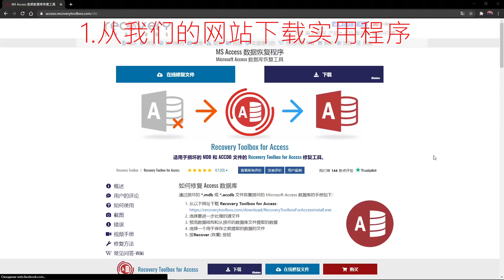如何修复损坏的Access文件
如何恢复Windows通讯簿

如何使用通讯簿的恢复工具箱恢复损坏的Windows和Outlook Express通讯簿：

从此处下载通讯簿的恢复工具箱：https：//
在计算机上为地址簿安装Recovery Toolbox
启动通讯簿的恢复工具箱
在“恢复工具箱”的第一页上为通讯簿选择一个已损坏的* .wab文件
点击开始恢复按钮
点击保存所有记录按钮
选择一个文件夹以保存恢复的联系人